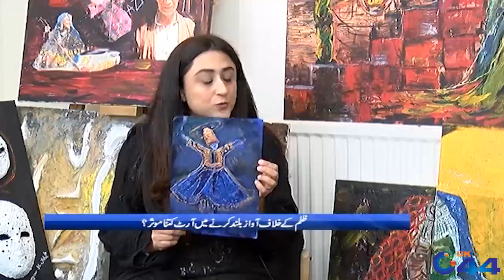Maryam Karamat Ali's Paintings Reflecting Atrocities on Kashmiris | UK 44 Special | 13 Nov 2020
Maryam Karamat Ali's Paintings Reflecting Atrocities on Kashmiris | UK 44 Special | 13 Nov 2020 | Uk 44

UK 44 Special
Host : Asad Ali Malik
Guest : Kashmiri Woman Maryam Karamat Ali

Watch all your news from Pakistan and the United Kingdom

Prime Minister Imran Khan | Pakistan | Pakistan News | Latest Headlines | Breaking News Pakistan | Nasim Zehra | Pakistan News